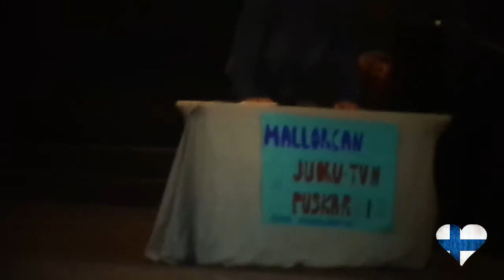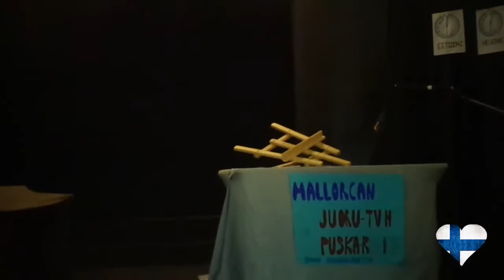Mallorcan Juoru-TV:n ja Puska-radion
- Nuestro "particular" programa de televisión y radio, en la fiesta de Navidad (Joulujuhla, Pikkujoulu) del Mallorcan Suomi-Koulu.